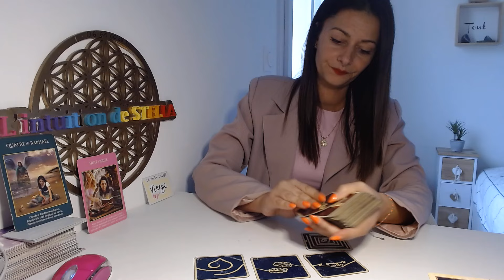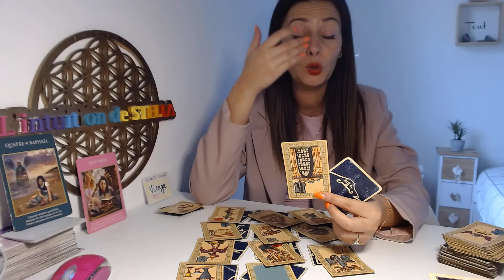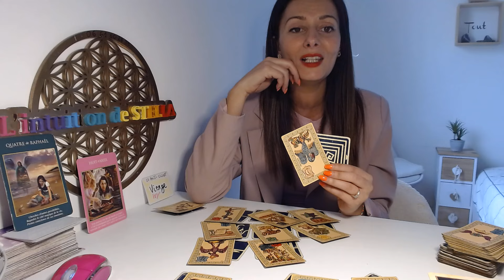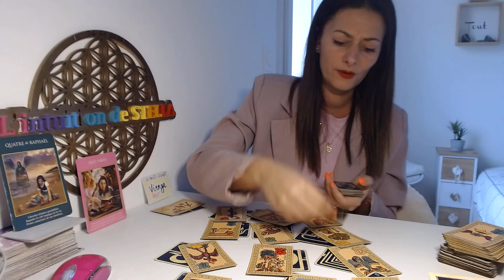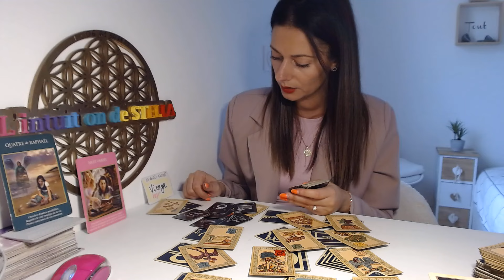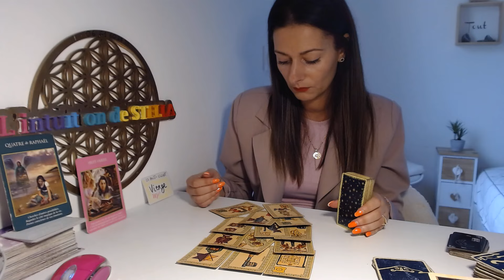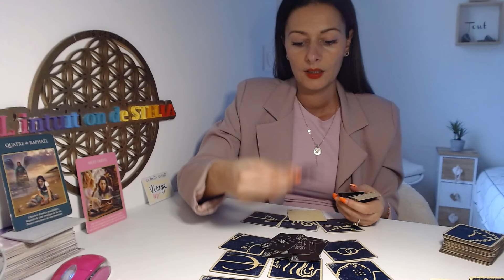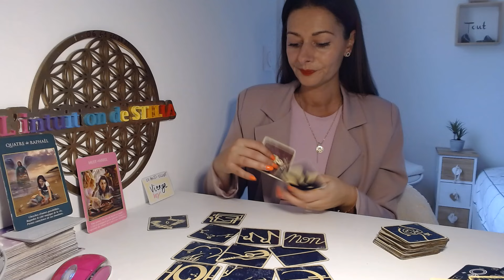⭐️♍️ VIERGE horoscope du 15 au 31 Octobre 2024 | tirage général , professionnel , sentimental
Si vous souhaiter vous procurer la méditation spécial LACHEZ PRISE, voici le lien ci-dessous sur mon site internet :

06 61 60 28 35

Stella😊✨🙏🏼